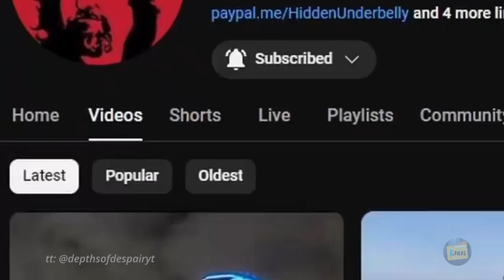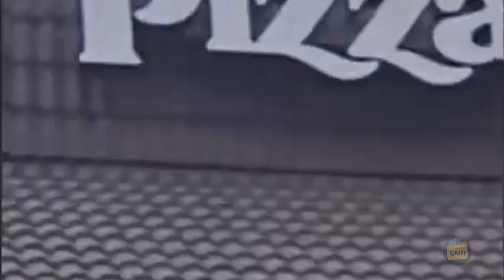The Ominous World We Live In 12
Don't miss this jam-packed episode full of the unusual and the unexplained!